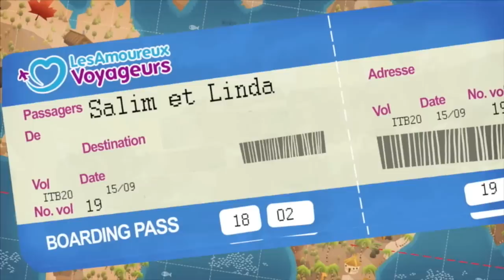IDÉES CADEAUX DE VOYAGE 😎✈️🤔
♡Produits cadeaux mentionnés dans la vidéo :
Gourde isotherme (équivalente à celle de Salim... désolés on a pas trouvé exactement la même)
Trousse de toilette
Trousse de toilette Roxy
Trousse de maquillage bourse
Trousse pour make-up
Sac à dos anti-vol
Coussin de voyage (dans sa bulle)
Coussin de voyage à mémoire de forme
Objectif pour téléphone
Sac à dos souple ultra léger
Appareil photo
Téléphone Iphone
Livre d'idées voyage
Batterie de secours
Sacoche rangement valise
Banane anti-vol
Pochette de rangement
Carte brouilleur d'ondes (anti-vol)
Petit panier cadeaux :
Protège passeport
Chaussettes de contention
Étiquettes bagage
Anneaux téléphone
Pèse bagage
Enrouleur écouteurs
Carnet de voyage

Notre lien de parrainage Igraal pour vous faire récupérer de l'argent sur vos achats avec un cashback de départ offert ! :

lien Poulpeo (dans le même principe que Igraal) avec cashback de 5€ en cadeau :

Matériel utilisé dans cette vidéo :

- objectif 24 - 105
- Micro caméra rhodes
- Nos téléphones (on peut filmer avec)
- Stabilisateur pour téléphone
- Batterie externe
- Lumière en studio